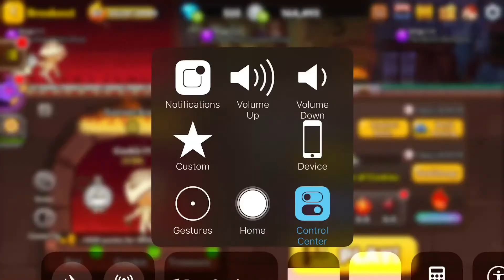Cookierun rainbow/diamond rank(my combination)